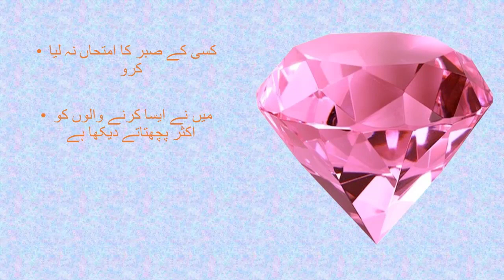Aaj Khud Ko Itna Tanha Mehsos Kya urdu Quote ! Aap ke Dil Par Lagne Wale Quote ! Aqwale Zareen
Assalam-o-alaikum
                            friend Aaj aap sub dosto ke liay amaizing urdu quote le kar ay he jinhe sun kar aap ka dil paseeg jay ga.aaj ke urdu quote life urdu quotes par mabni he . jinhe aap apne status ke tor par use kar sakte he

voice
M.Danish